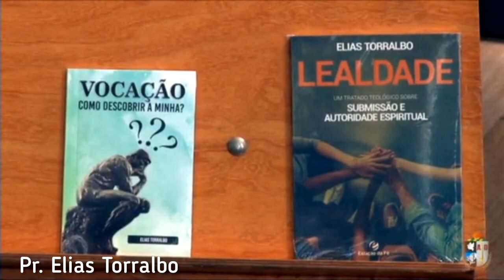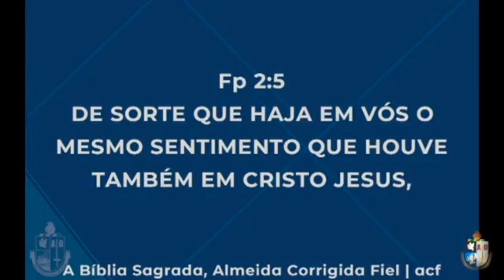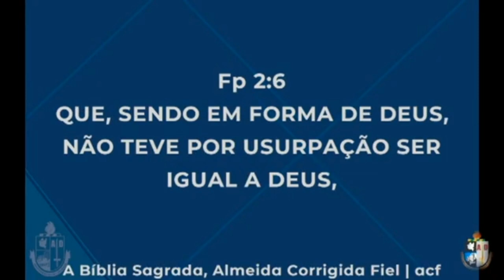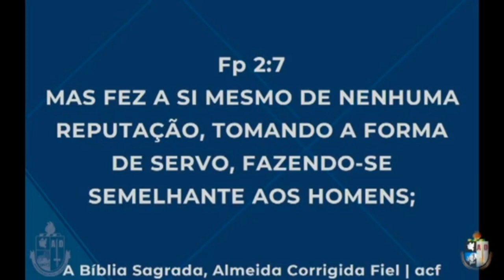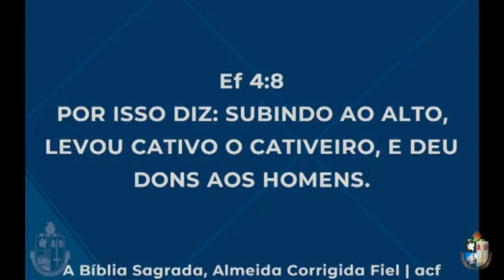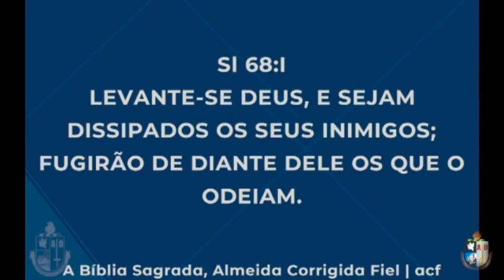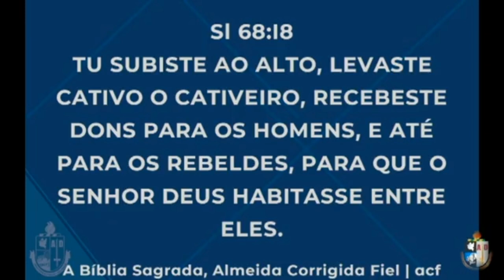ELIAS TORRALBO | A Natureza de um Verdadeiro Ministério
► Gestão de Conteúdo e Distribuição Digital: Eberson Emerick